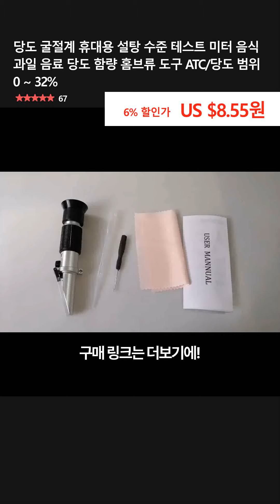당도 굴절계 휴대용 설탕 수준 테스트 미터 음식 과일 음료 당도 함량 홈브류 도구 ATC/당도 범위 0 ~ 32%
👉 구매링크